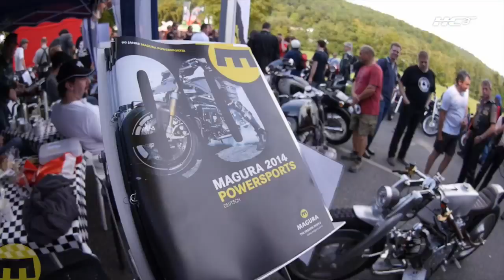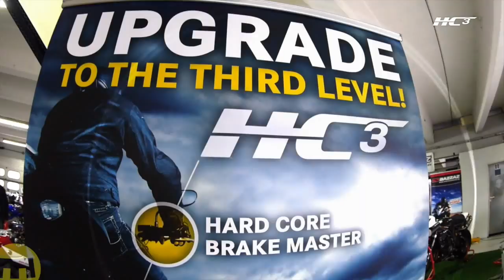MAGURA HC³ - PS Tuning GP and Glemseck 101 NEW